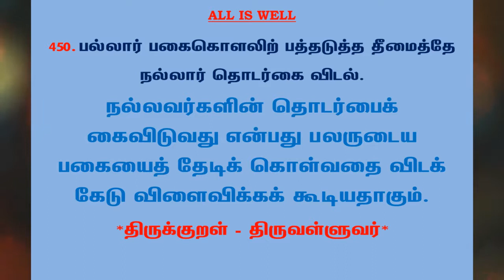#763 | தினம் ஒரு திருக்குறள் - குறள் 450 | Kural 450 - Daily One Thirukkural